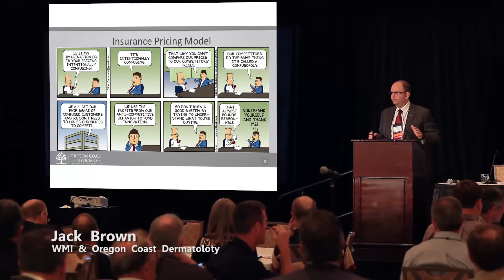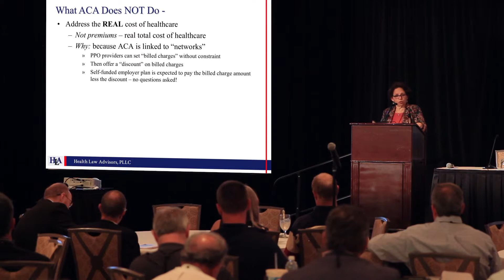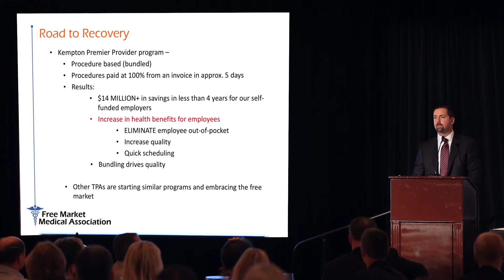2015 FMMA Highlight Reel